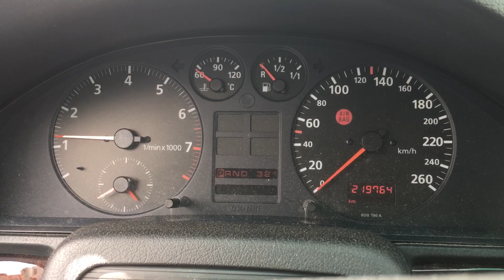S 6582 ДВС (Двигатель) Audi A4 B5 1.8i ADR